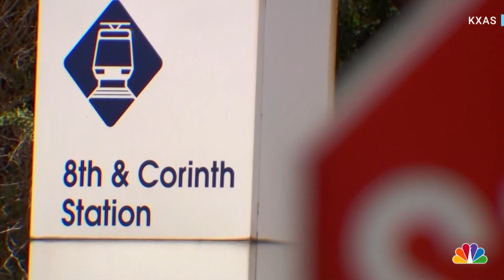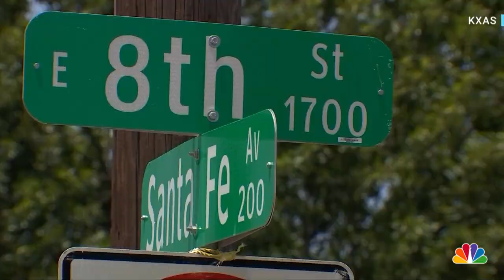Texas man accused of killing 3 women over 3-month span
Dallas police say evidence links Oscar Sanchez Garcia, 25, to three women found dead between April and July. KXAS' Candace Sweat reports.